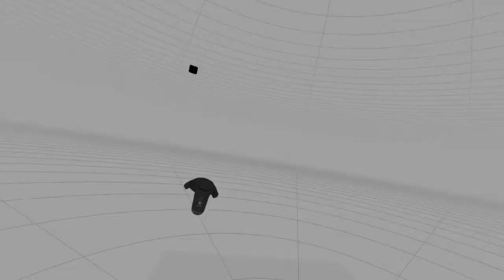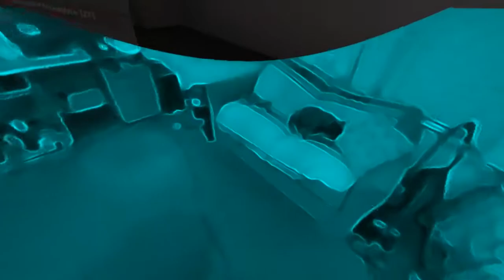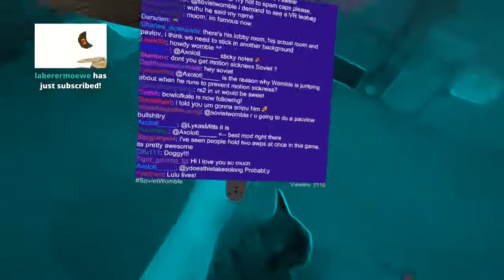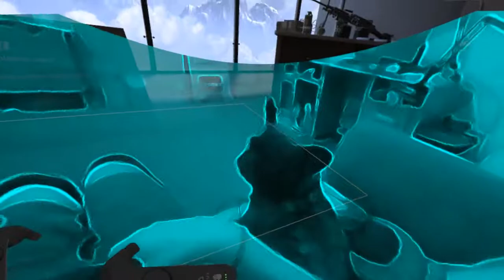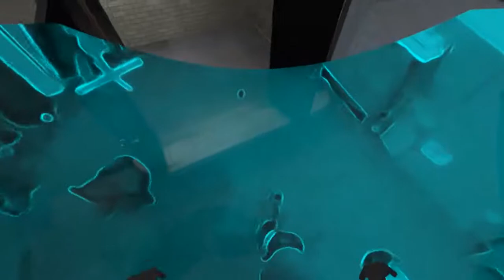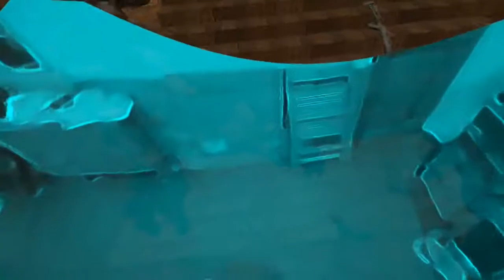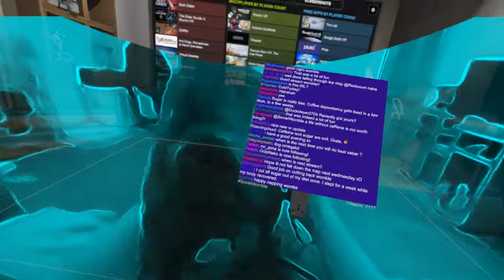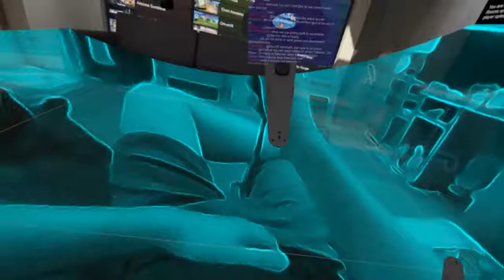SovietWomble Livestream of Pavlov VR - 19/09/18 - Evening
Please do not make bullshiteries out of this content (if any ZF members are featured), you would be cutting the bread and butter of SovietWomble, and basically be an asshole.

This is a recording from Soviet's Twitch, this channel is aimed at archiving every single stream he does.
I only upload these to youtube, the content isn't mine.